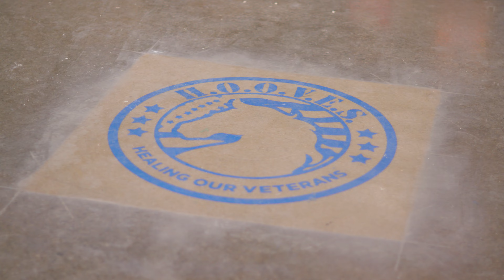Persevering Arts | The University of Toledo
As many yearned to connect with others while staying at home, The University of Toledo embraced innovative ways of artistic expression to sustain the arts during the COVID-19 pandemic when people needed creative outlets and solace.

MB013DEZQKYCX1B